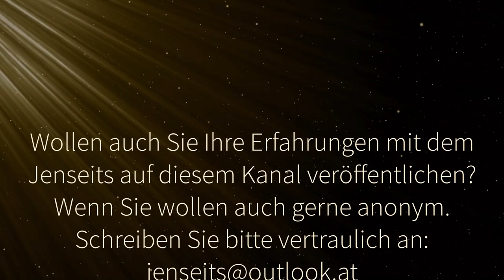Vorgeburt-Kontakt und andere übersinnliche Erlebnisse | Betina Hengstermann 3. Teil von 3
Betina Hengstermann berichtet in diesem 3. und letzten Video über weitere ihrer übersinnlichen Erfahrungen.

00:00 Anfang
00:12 Vorgeburt-Traum
05:48 2 Todes-Vorahnungen
09:10 außerkörperliche Erfahrung
12:05 geistige Kontakte zum Bruder

Andreas Herejk
IBAN: DE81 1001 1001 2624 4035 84
BIC: NTSBDEB1XXX

Klicken Sie dazu auf den Button „Mitglied werden“ unter den Videos oder auf der Kanalseite rechts unter dem Kanal-Banner.

𝗟𝗶𝘁𝗲𝗿𝗮𝘁𝘂𝗿𝗲𝗺𝗽𝗳𝗲𝗵𝗹𝘂𝗻𝗴𝗲𝗻

• Alba Monn, »Beweis der Ewigkeit: Wie mein Kind mir das Jenseits zeigte und mein Leben rettete Taschenbuch«. Eine sehr außergewöhnliche Nahtoderfahrung.

• Anke Evertz, »Neun Tage Unendlichkeit: Was mir im Jenseits über das Bewusstsein, die körperliche Existenz und den Sinn des Lebens gezeigt wurde. Eine außergewöhnliche Nahtoderfahrung«